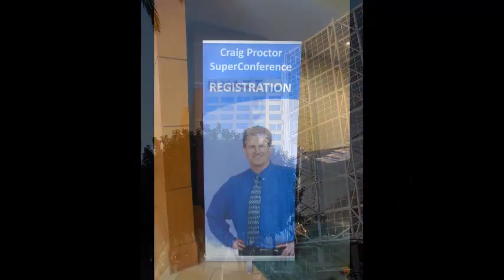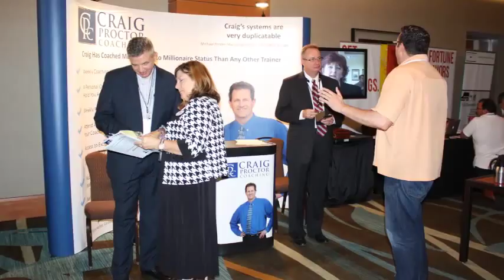Anaheim Sept 2015 SC gm